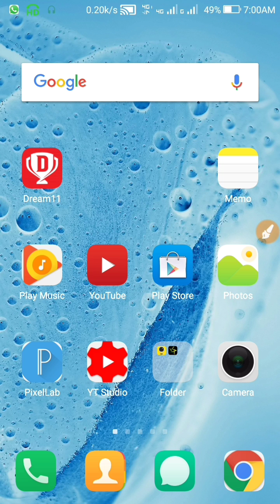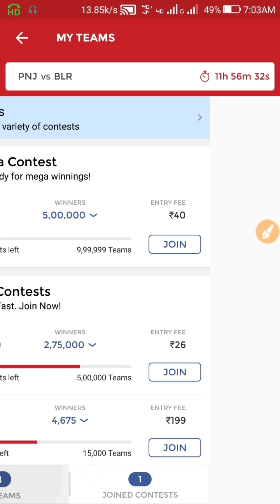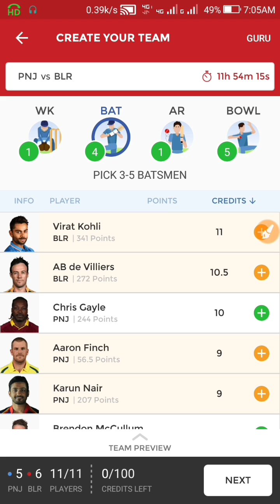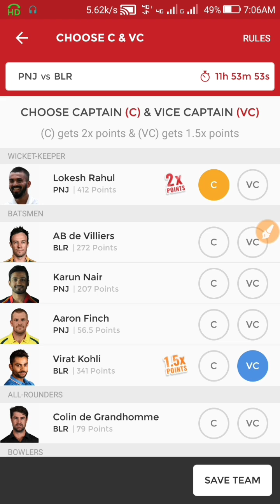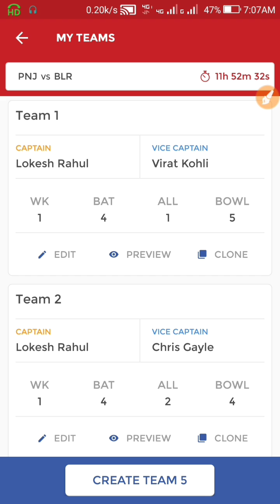(100% WINNING TEAM) KXIP VS RCB 48th IPL match Dream11 Punjab Vs Banglore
Namashkar dosto met aap ko aa6e see aa6a Tim deneki koshis Karunga Best se excellent players slect karke detihu aab unmeshe koi out dojati hai to mey Kaya karu bolo yrrrr aap ka luck aa6a raha to aap winner honge or small leagua khele

Use this Refar code : BIFAL22JK    Get Free Rs: 100